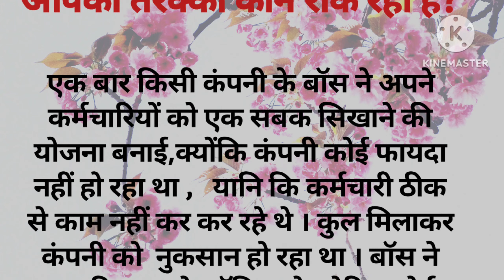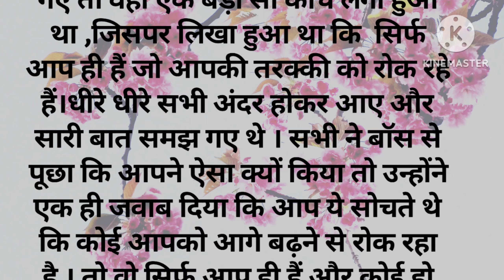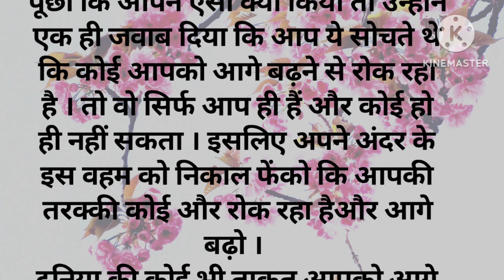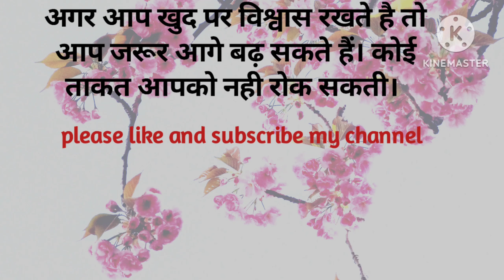आपकी तरक्की कौन रोक रहा है ? Hindi stories l Lessonable story l STMotivation l Hindi Kahaniyan l